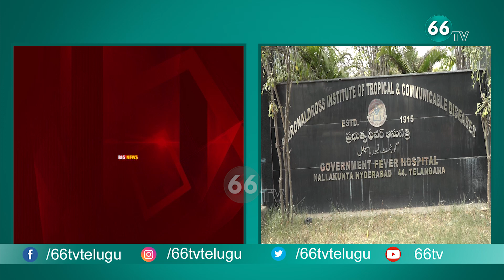తెలంగాణలో కరోనా భయం || Coronavirus In Hyderabad, But No Labs In Telangana To Test Samples || 66tv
66 TV is a 24 x 7 Telugu News Channel Run by Brundha BroadCasting Network.Represents Complete News Stories in Detailed and Insightful Manner.66 tv Channel comprising Political News, women Infotainment Programs,Film News, Youth Based Programs, Devotional programs, special programs and People Issues.